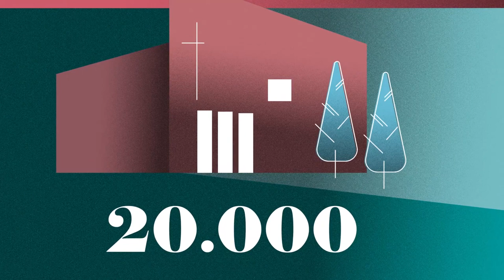Katanya Superbook Gratis ? - Superbook Indonesia